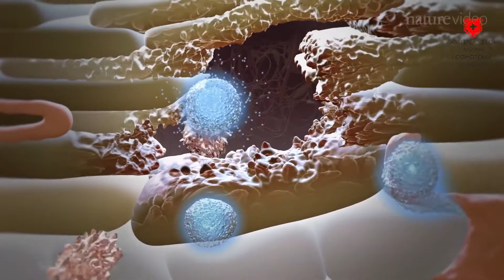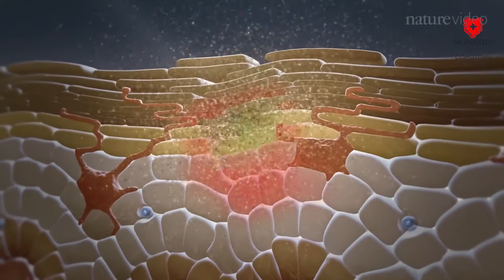Как укрепить свой иммунитет